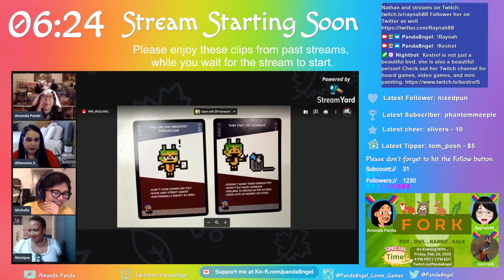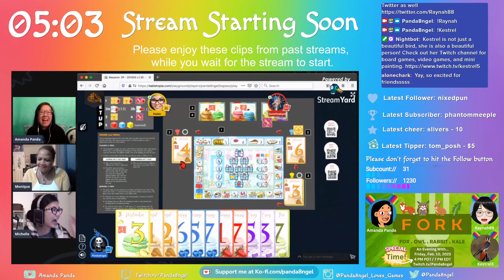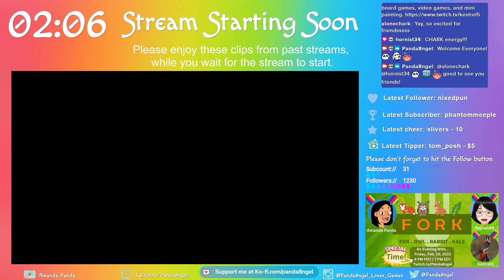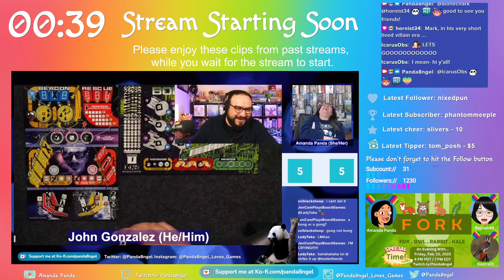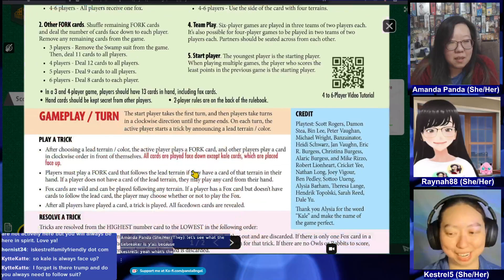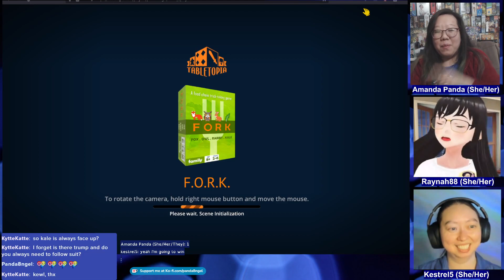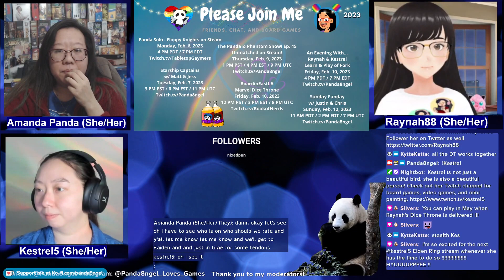Live Teach & Play through | Fork from Sunrise Tornado on Tabletopia (3 player game) | Twitch VOD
An Evening with ... Raynah88 & Kestrel5. Panda teaches her friends how to play trick taking card games and Fork from Sunrise Tornado on Tabletopia.

Click here to back the game on Kickstarter If you want to try the game before you back it, here's the Tabletopia And check out the art from the artist LIli Chin

If you liked this game, please check out Ta Te Wu's other designs under Sunrise Tornado If you would like to learn how to play any of these games, join their discord! There's always someone there willing to teach you!

Please follow my guests and friends:
Kestrel is not just a beautiful bird, she is also a beautiful person! Check out her Twitch channel for board games, video games, and mini painting.

Raynah is a wonderful person who loves her bunny named Nathan and streams on Twitch Follower her on Twitter as well

Chapters:
0:00:00 Starting Screen
0:08:06 Just Chatting
0:39:21 How to play - trick taking games and Fork
0:47:30 Game 1 of Fork
1:08:55 Game 2 of Fork
1:32:23 Game 3 of Fork
1:43:36 Good bye and Raiding